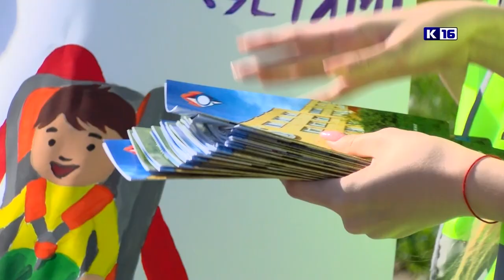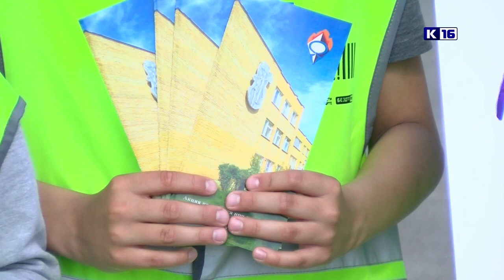Автокресло - детям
В нашем городе проходит профилактическая акция «Автокресло-детям». Сотрудники Госавтоинспекции и ученики школы №14 организовали флешмоб, чтобы напомнить автомобилистам о необходимости использования автокресел при перевозке юных пассажиров.